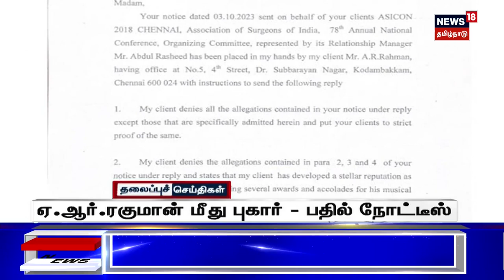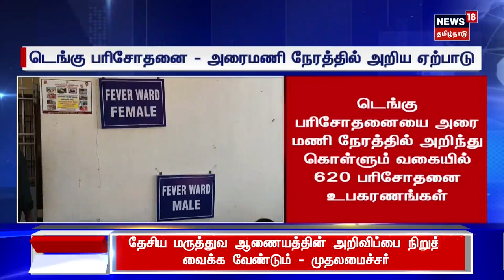காலை 11 மணி தலைப்புச் செய்திகள் - 04 OCTOBER 2023 | Today Headlines | Tamil News